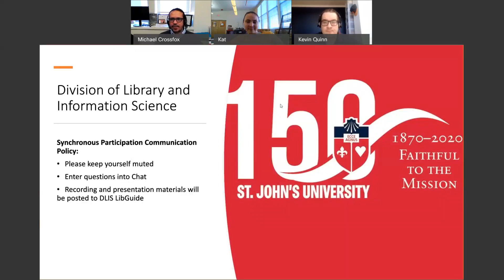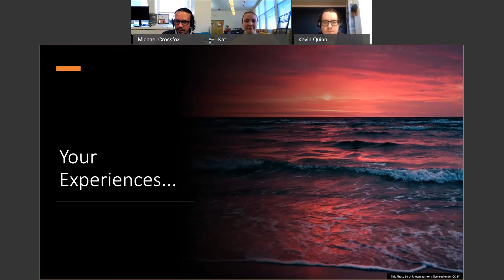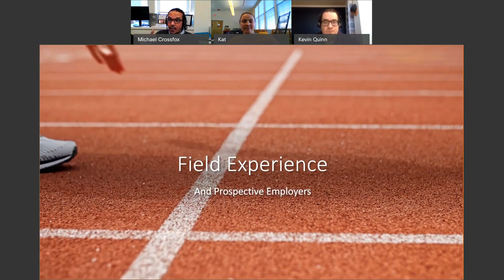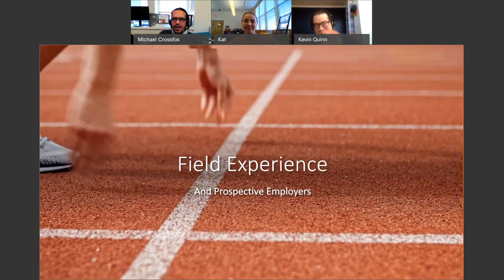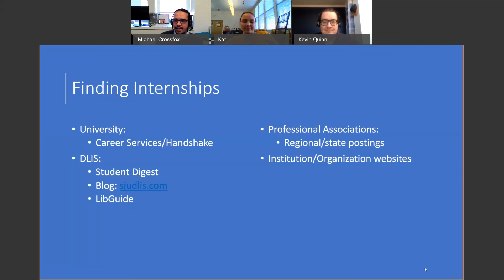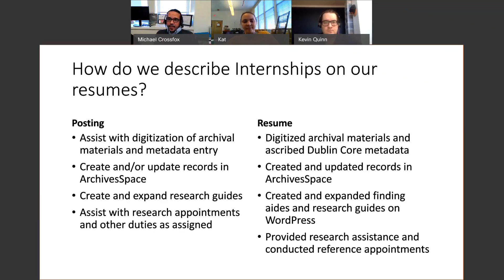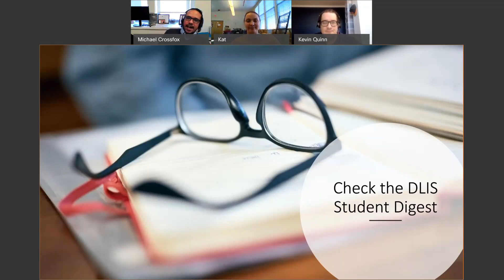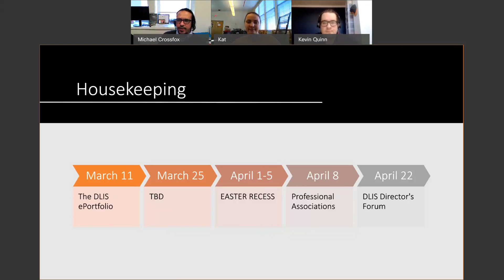Summer Internships 2021 02 25